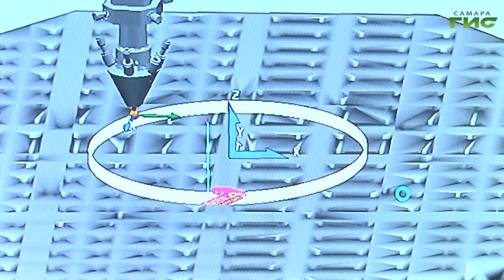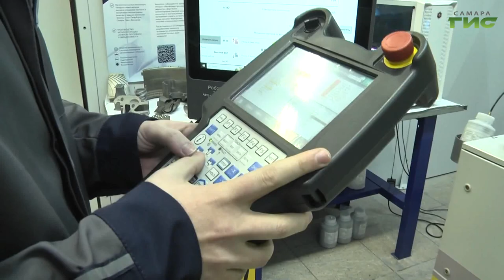В Самаре открылся центр аддитивных технологий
В Самарском университете имени Королёва открылся технологический центр аддитивного производства. Он войдет в Национальную сеть технологических центров аддитивных и сопутствующих технологий. Она создается в стране на базе высших учебных заведений и предприятий высокотехнологичных отраслей промышленности в рамках программы стратегического академического лидерства "Приоритет-2030". Из университета репортаж корреспондента "Событий" Светланы Тимофеевой.